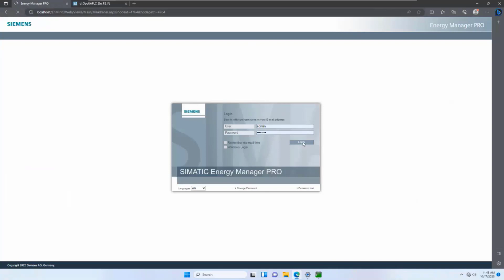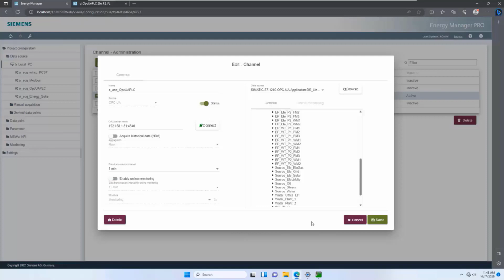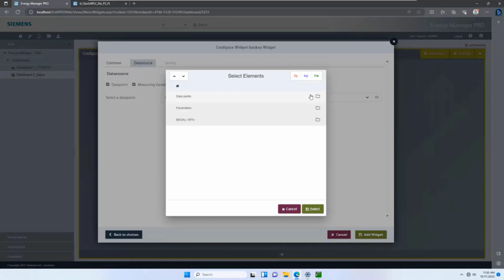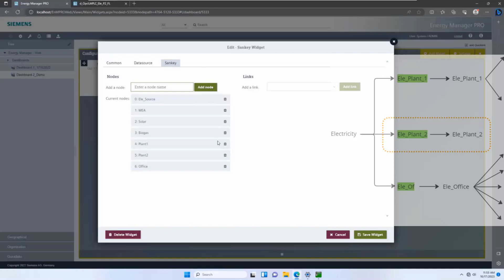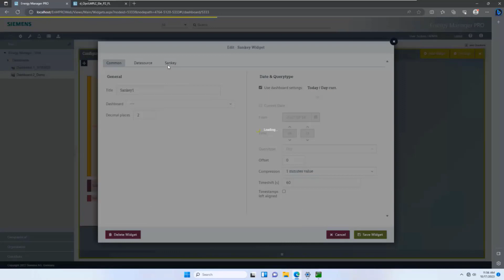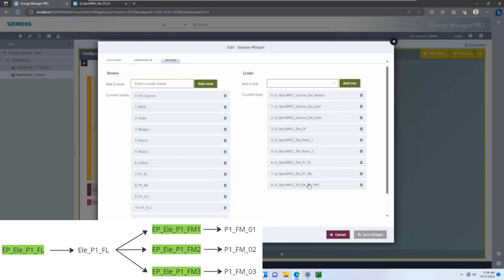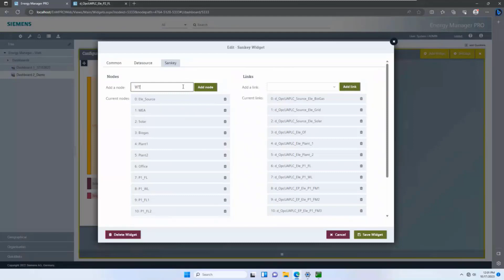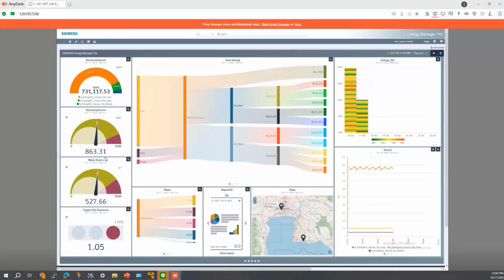Quick live program EM Sankey R2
Live programming by K.Karoon